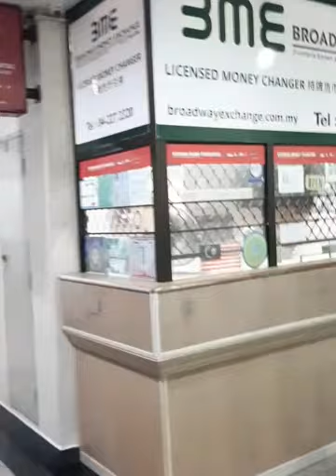Penang one stop midlands shoping complex